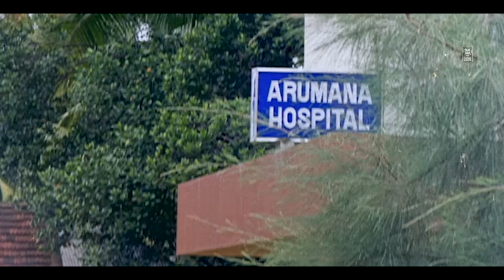ഞാൻ പറഞ്ഞില്ലേ ഈ കേസ് ആ വകീലിന്റെ കയ്യിൽ അത്ര പെട്ടെന്ന് ഒതുങ്ങില്ല...| Porutham Movie Scene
Paid Collaboration Contact :- Welcome to Malayalam Comedy Movies You Tube Channel Movie World Visual Media Private Limited is the leading player in the Indian Film industry office @ Kerala Movie World Visual Media Private Limited , Amal Complex, CP Ummer Road, Pulleppady, Ernakulam L.NO : 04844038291 office @ UAE Movie World LLC , P.O Box 515000 , Sharjah , United Arab Emirates

|| ANTI-PIRACY WARNING ||

*COPYRIGHT PROTECTED*